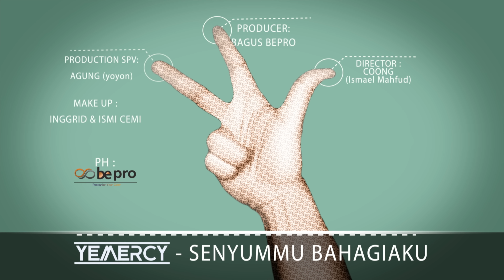YEMERCY - SENYUMMU BAHAGIAKU (OFFICIAL VIDEO)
Thanks to :
➡Director ( Video & Animasi) : Coong
➡Produser : Bagus
➡Production Supervisi : Agung (Yoyon)
➡Song Recorded : Brich Studio (Joe)
➡Make Up : Inggrid Gabuino
➡All Crew : Handrika Pratama (Riko), Sandy, Ismi Cemi

Tentang seseorang yang teringat akan masa mudanya yang penuh dengan kebahagiaan,
Dan mereka tak akan pernah melupakan kebahagiaan pada masa muda mereka.

"Love has no label"